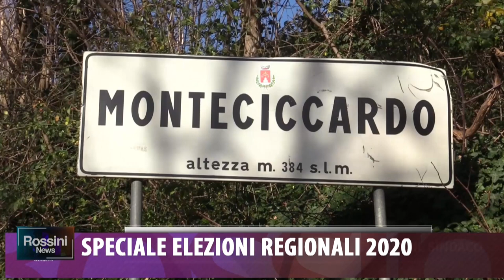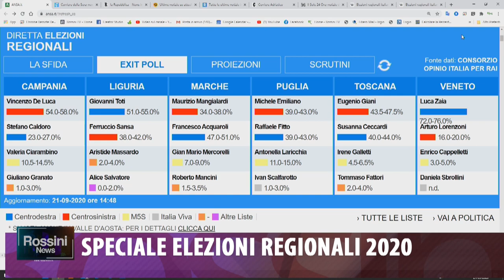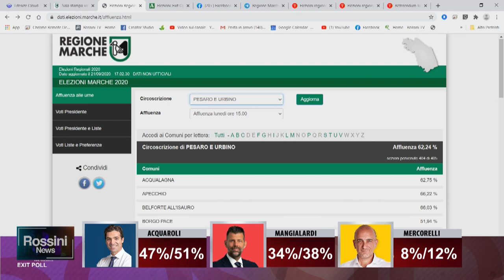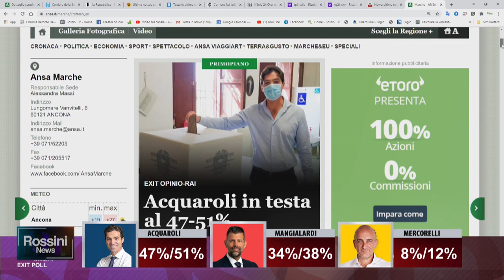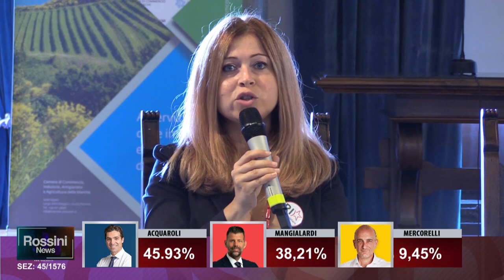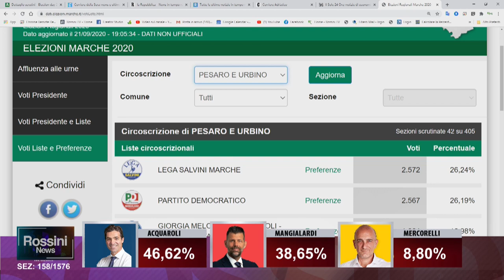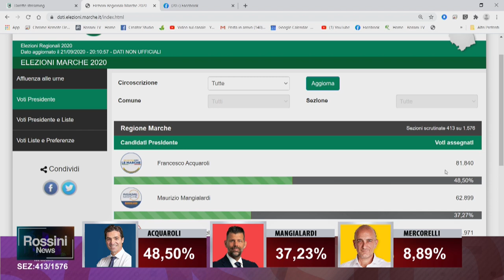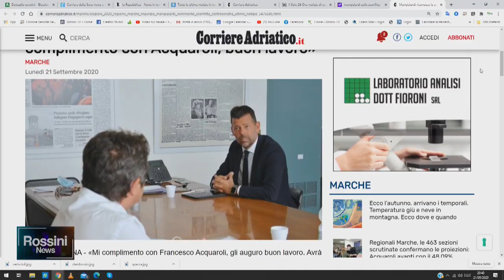Speciale elezioni regionali 2020